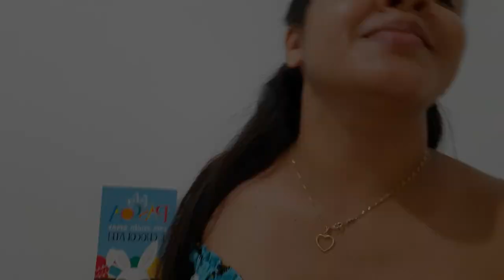FIZ OVO DE PÁSCOA CASEIRO - CAROL CORREIA